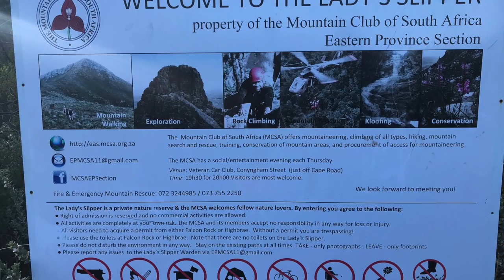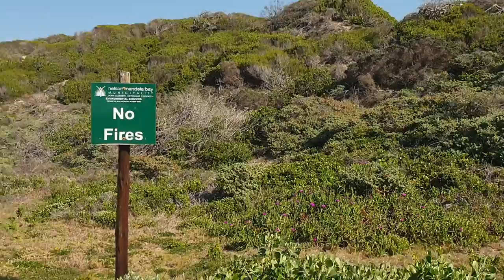Die Roete van die Cloetes - Laaste rukkie in Port Elisabeth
In hierdie video gaan stap ons bietjie saam met die bergklub en saam met vriende.